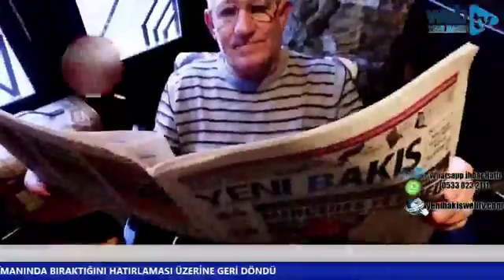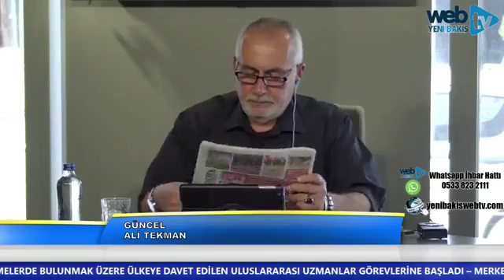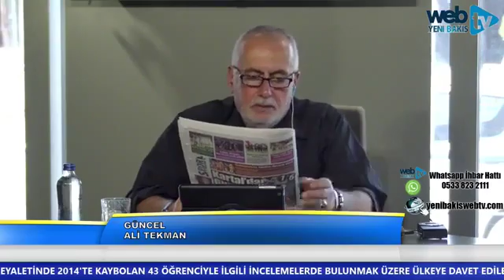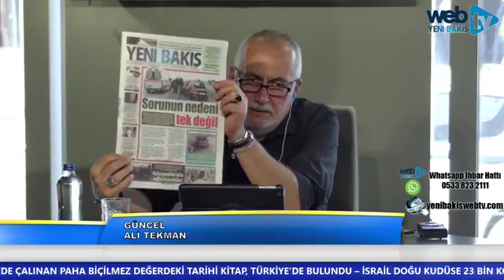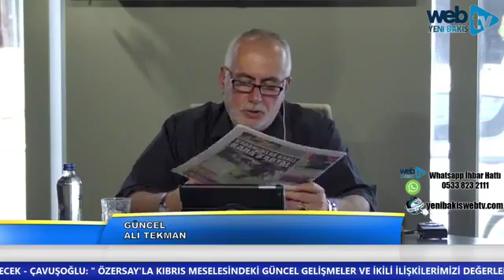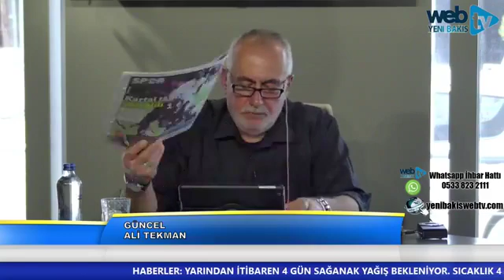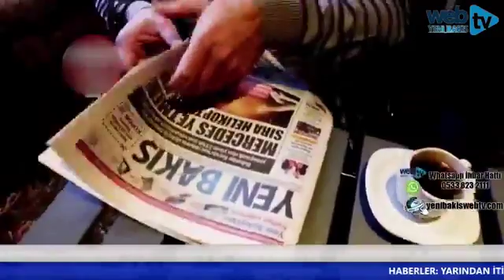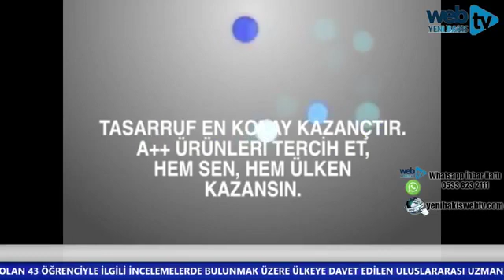GÜNCEL ALİ TEKMAN - 12 Mart 2019